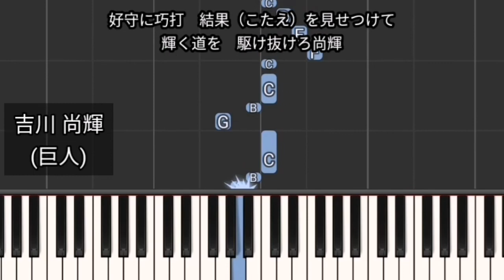吉川尚輝 巨人 オルゴール風 歌詞付き プロ野球 応援歌 1本指ピアノ 簡単 読売ジャイアンツ MIDI